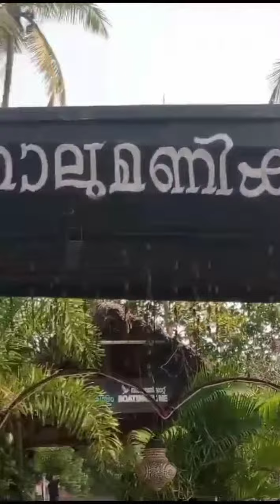നിങ്ങൾ പോയിട്ടുണ്ടോ ഇവിടെ 👌😍wow poly